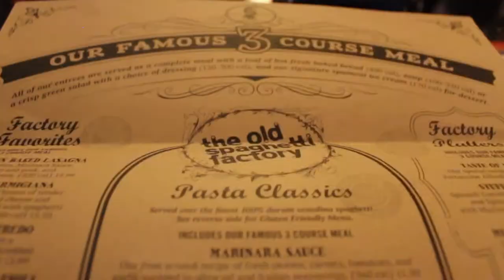Ceres High School Lenaea Drama Festival 2019